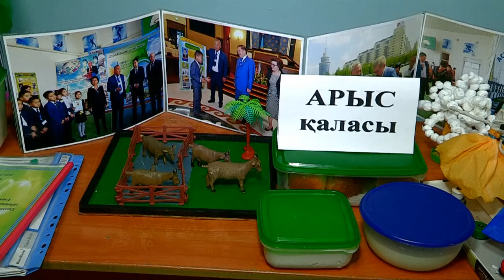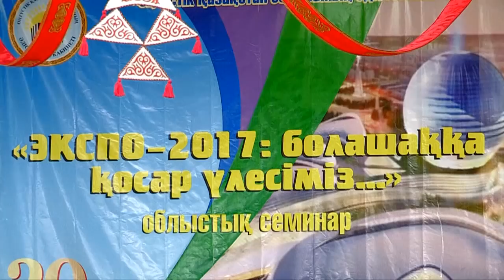Юные гении готовы представить Казахстан на ЭКСПО - 2017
В 89 школе Шымкента прошла областная выставка школьных проектов со всей Южно-Казахстанской области. Направления самые разные - от энергетики до машиностроения. Шымкентские вундеркинды показали не только мастерство создания проектов, но и его PR (ПиАра). Шуддин Саидов подробнее.